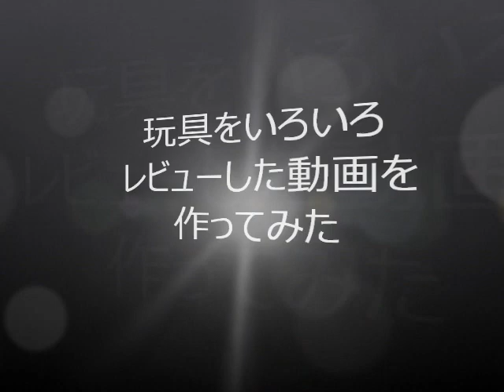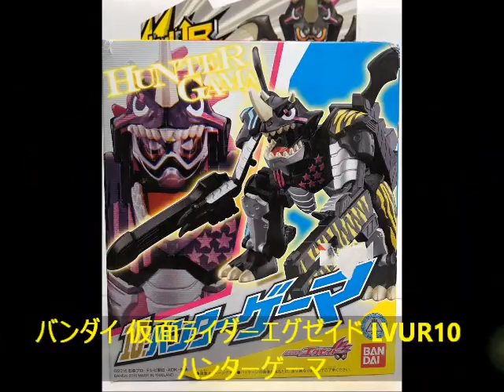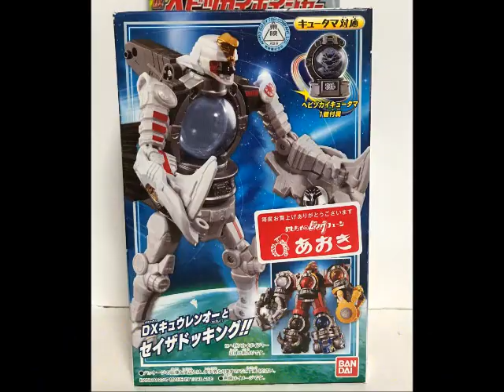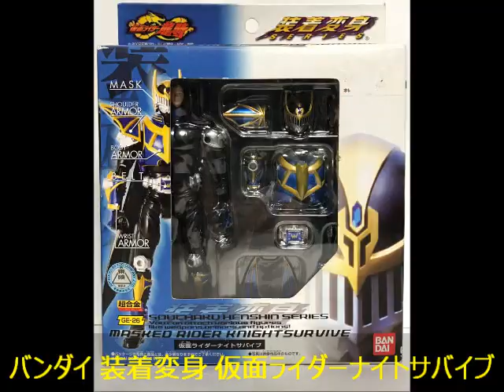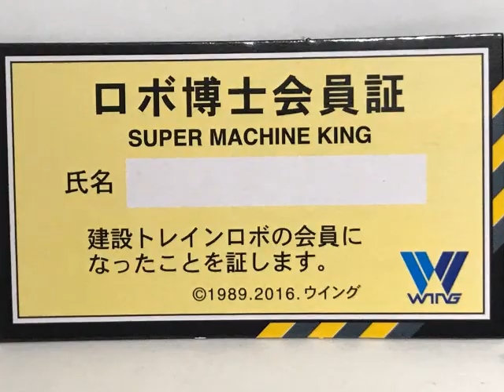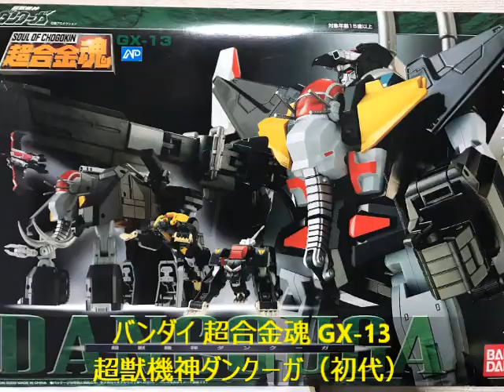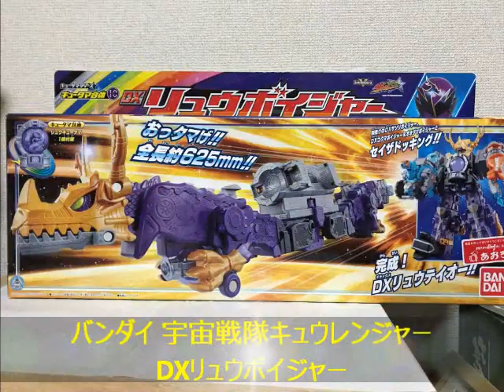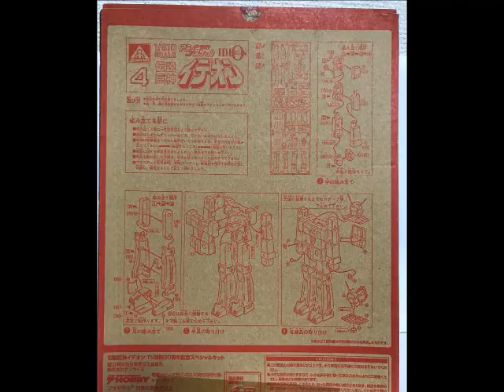【玩具・食玩・プラモデル】玩具をいろいろレビューしてみた Twitterで紹介した玩具をUPしてみる 2018年2月号－Vol.5【ゆい・かじ/Yui Kaji】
毎日Twitterでつぶやいている玩具・食玩・プラモデルの画像をサムネイル形式でまとめただけの動画です。
玩具・食玩・プラモデルの他、ガシャポンなどいろいろミックスされています。
玩具好きの方、暇つぶしに見て頂ければ幸いです。
2018年2月分です。

紹介順（やや順番が異なっているかもしれません）：
バンダイ SHODOウルトラマンVS5: ウルトラマンジード
バンダイ SHODOウルトラマンVS5: ウルトラマンレオ
バンダイ SHODOウルトラマンVS5: アストラ
バンダイ 仮面ライダーエグゼイド LVUR10 ハンターゲーマ
ローソン限定・昭和レトロ路面電車コレクション(長崎電気軌道)
バンダイ 装着変身 仮面ライダーカリス
バンダイ 装着変身 仮面ライダーサイガ
バンダイ 宇宙戦隊キュウレンジャー キュータマ合体06 DXヘビツカイボイジャー
バンダイ 装着変身 仮面ライダーナイトサバイブ
ウイング 12輪建設トレイン合体 建設トレインロボ
カバヤ ドラゴンナイツ ファイヤードラゴン
バンダイ 装着変身 仮面ライダーギャレン
バンダイ ウルトラアーカイブ ウルトラマンギンガ 【3.変形！ジャンナイン】
JAL機内で貰える玩具ーボーイング777-300ER型機（機体記号：JA731J)
装着変身 仮面ライダー威吹鬼(イブキ)
バンダイ 獣拳戦隊ゲキレンジャー DX獣拳合体ゲキトージャ
バンダイ 超合金魂 GX-13 超獣機神ダンクーガ/イーグルファイター
バンダイ 超合金魂 GX-13 超獣機神ダンクーガ/ランドクーガー
バンダイ 超合金魂 GX-13 超獣機神ダンクーガ/ランドライガー
バンダイ 超合金魂 GX-13 超獣機神ダンクーガ/ビッグモス
バンダイ 宇宙戦隊キュウレンジャー DXリュウボイジャー
タカラトミー ディズニー トイ・ストーリー リアルサイズインタラクティブ トーキングフィギュア ウッディ
バンダイ 装着変身 仮面ライダーカブト ハイパーフォーム
イデオンTV放映30周年記念キット 電撃ホビーマガジン2010年8月号付録

【関連動画】
・ガンプラ 旧キット 700円「1/144 ディジェ(MSK-008 DIJEH)」01開封・組立・素組完成レビュー・HGと比較 / 機動戦士Zガンダム

（よく動く！変形！余りパーツが凄い事に？）HGBD　ガンダムシャイニングブレイク　レビュー

ガンプラ「HGBD モビルドールサラ(MOBILE DOLL SARAH)」01開封・組立・素組完成レビュー / ガンダムビルドダイバーズ

・【玩具・食玩・プラモデル】玩具をいろいろレビューしてみた  Twitterで紹介した玩具をUPしてみる 2018年1月号－HOBBY WORLD Vol.4

・【玩具・食玩・プラモデル】玩具をいろいろレビューしてみた  Twitterで紹介した玩具をUPしてみる 2017年12月号－HOBBY WORLD Vol.3

・【玩具/食玩/プラモデル】玩具をいろいろレビューしてみた  Twitterで紹介した玩具をUPしてみる 2017年11月号－HOBBY WORLD Vol.2